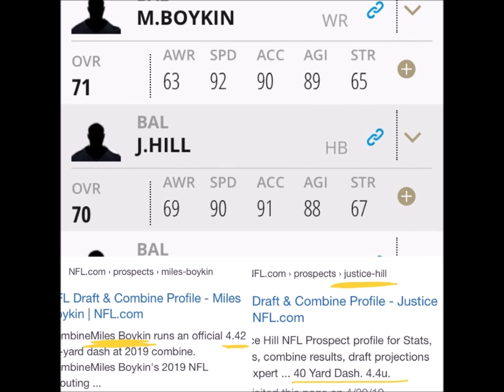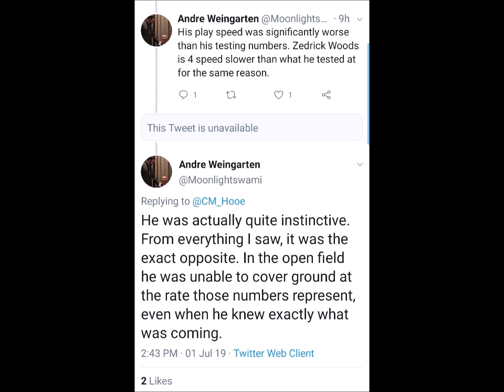Madden 20 Speed Ratings Are A Mess